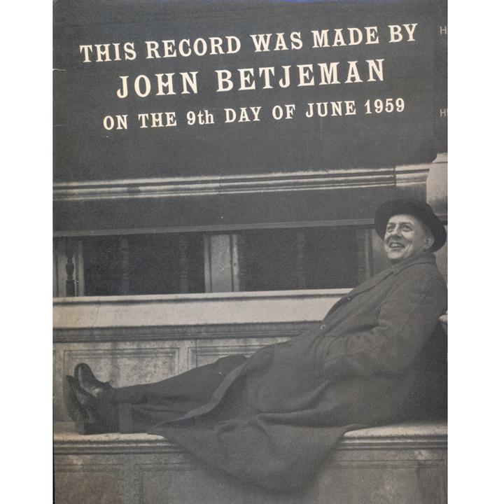Wantage Bells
Wantage Bells · John Betjeman

This Record Was Made By John Betjeman On The 9th Day Of June 1959

Composer: John Betjeman
Music  Publisher: Spoken Word